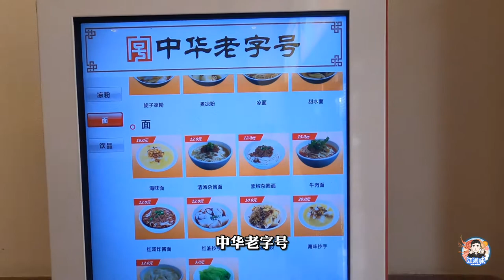成都又甜又辣的面条，一根面条比筷子粗，吃起来爽快，吃完痛快！